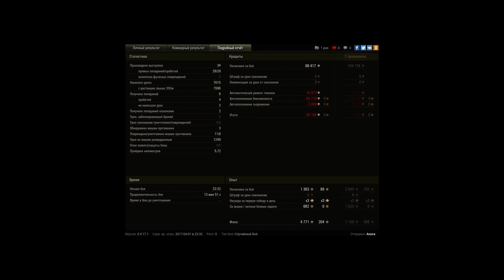7615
Игрок: Anuva
7615